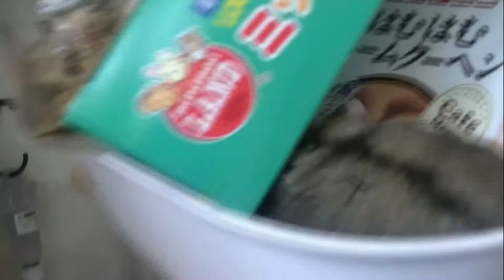【ハムスター】対決‼お人形に攻撃を仕掛けるアリスちゃん かわいいおもしろ癒し動画 Hamster Showdown !! Alice attacking a doll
生まれ：2018年4月頃
品種：ジャンガリアンです。
性別：女性
職業：ペット
趣味：寝る事　食事　かじる

生まれ：2018年11月頃
品種：パールドワーフです。
性別：女性
職業：ペット
趣味：寝る事　舐めてからかじる

【おもしろ動物】イベント告知はガン無視,だってハムスターだもの。可愛い癒しBecause it is a hamster to ignore the cancer in the event

１才になったハムスターのきゃんたまが、立派過ぎて頭が上がらない(笑)

ヤンキーハムスター どっかーん！「第2回クイズヤンキーダービー」 【シーズン２公開決定記念】

【ホワイトデー】ハムスターたちもホワイトデーパーティーをしたよ(Hamster's White Day Party)

残念ながら妊娠していませんでした。【ゴールデンハムスター】/Unfortunately Hamster CURICO was not pregnant.